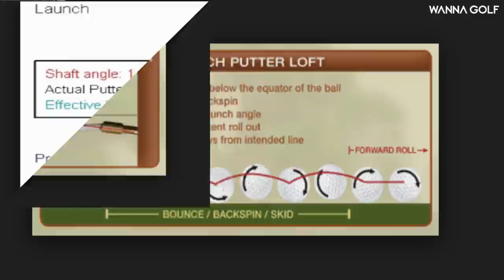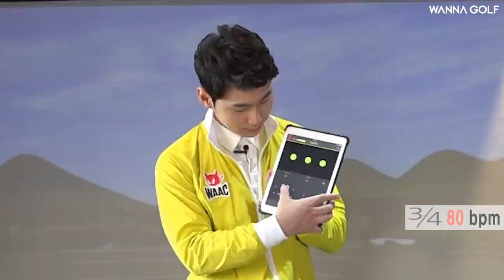[ 워너골프 ] 퍼팅에서 PGA 프로를 이기는 골프레슨 / How to become the best putter you've ever been.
필드 또는  그린에서 연습장에서 퍼팅의
 거리감 그린의 위치나 날씨에 따른 변동에 대한 연습하는 방법에 대해
소개해 드리도록 하겠습니다~